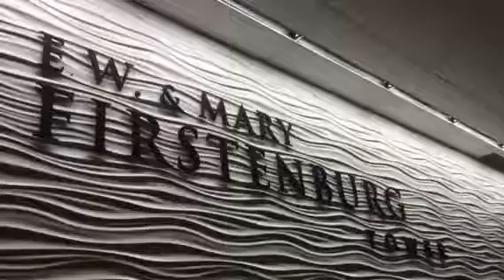Dama going for surgery at Peace health mother Joseph (mastectomy)